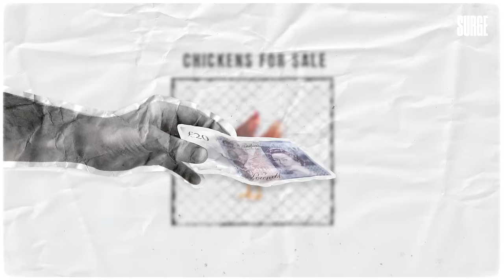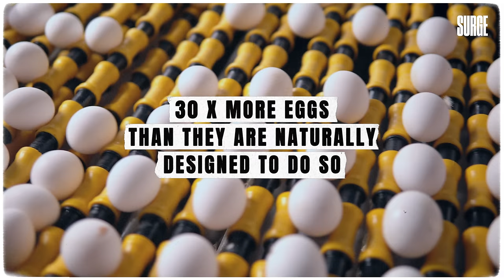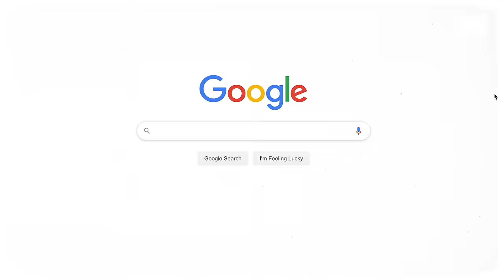Why don't vegans eat backyard eggs?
TODAY'S VIDEO:

We know that vegans don’t consume eggs, but what about eggs from backyard chickens? Why would that be a problem? After all these hens live a good life, right?

These are questions vegans encounter all of the time, and at first they seem reasonable. After all, most of the problems associated with egg production don’t exist with eggs from backyard hens, so what would the problem be?